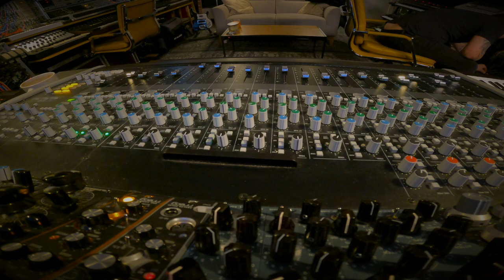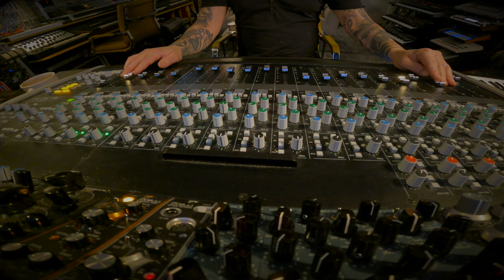Hlynur - Finally Home